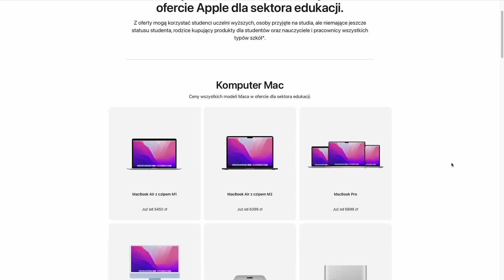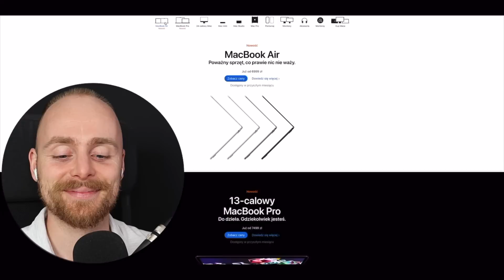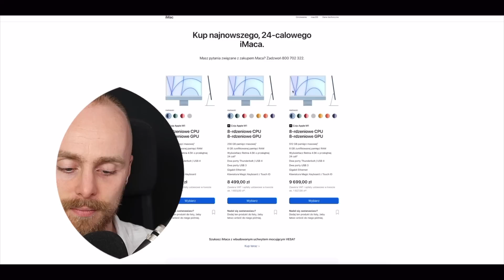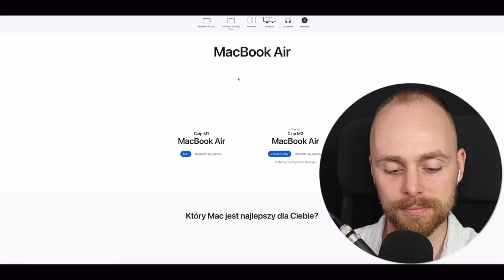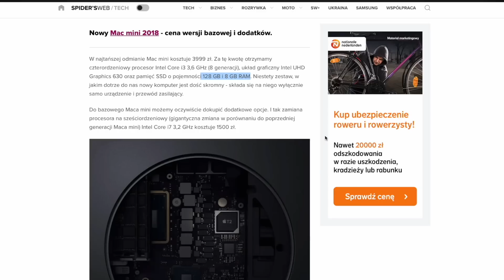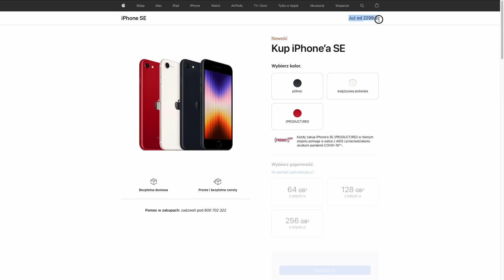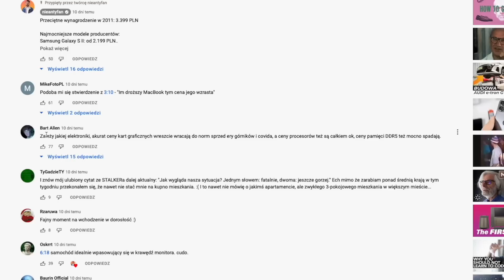Dlaczego nie zgadzam się z NIEANTYFANem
Kochani w dzisiejszym filmiku zareaguje do filmu nieantyfana "To fatalny czas na zakup każdej elektroniki" i powiem dlaczego nie zgadzam się z jego tezami. Zapraszam do oglądania.

📹 *NOWY* Naucz się jak prowadzić dochodowy kanał YouTube i dołącz do naszej społeczności YouTuberów

Sprzęt który używam:
💻MacBook Air M1

0:00 nieantyfan twierdzi że to zły czas na zakup elektroniki
1:26 Jego motywy do nagrania filmu
3:21 "To że elektronika drożeje nikogo nie dziwi"
4:17 MacBook Air
7:24 Deflacja elektroniki
8:11 Mac mini
8:42 iPhone SE
10:18 Android
11:26 PC
12:00 Kwota sprzedaży a długość użytkowania